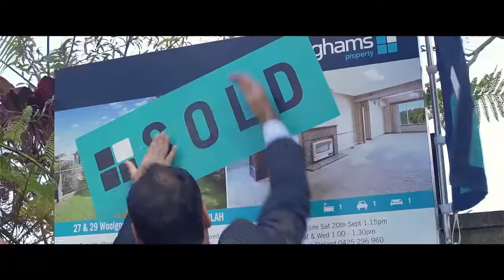Auction Profile - Andrew Lutze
Filmed and Edited by Bryce Most.

Video showcasing the agent's ability to excel at an auction.